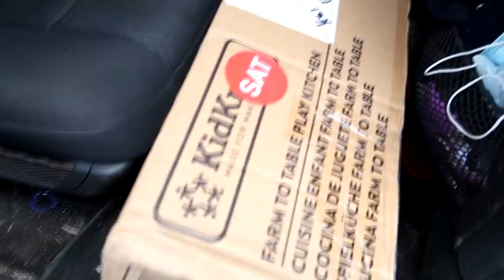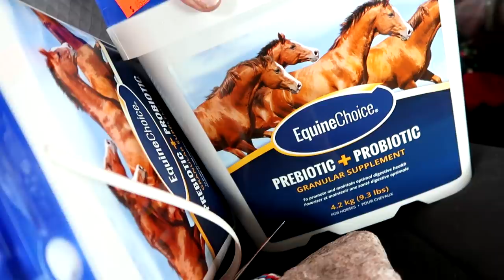When Bad Things Happen On The Trail!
DaybyDayVlogs
110 North Front Street - A3,
Suite #213
Belleville, Ontario, K8P 0A6
Canada